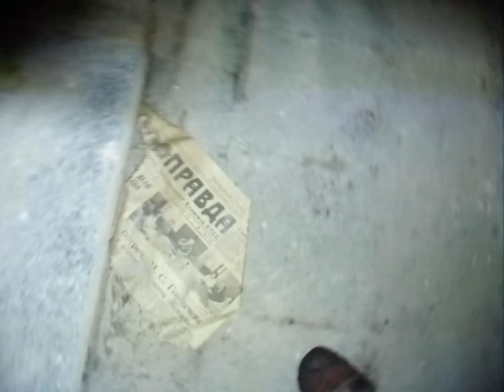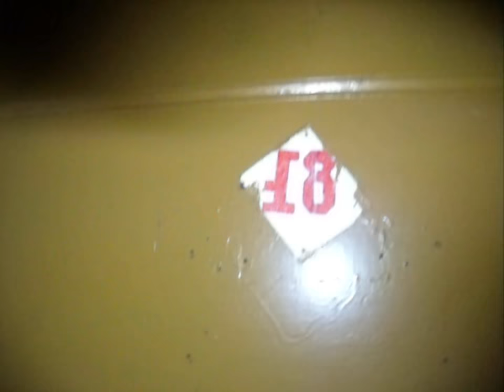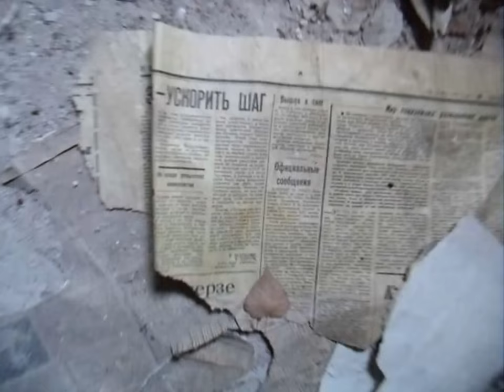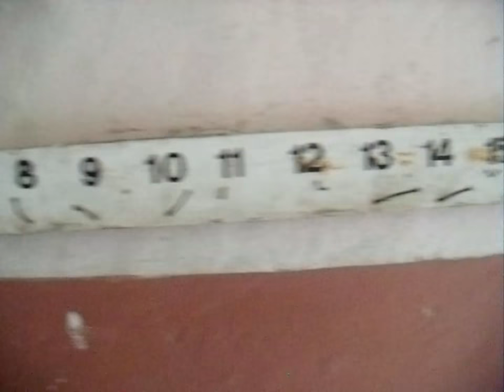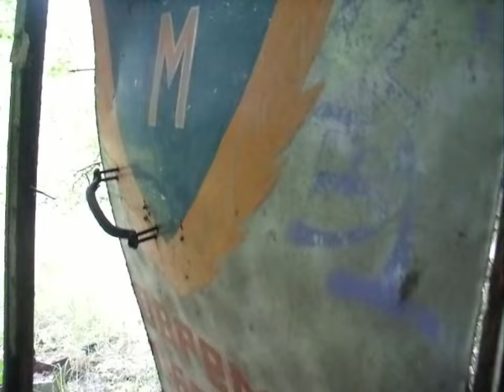LOST PLACES | Militärflugplatz Schönwalde Wandlitz Havelland Brandenburg (Part 1)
Militärflugplatz (military airport)
Schönwalde / Wandlitz (Havelland)
Lost Place Brandenburg (Part 1)